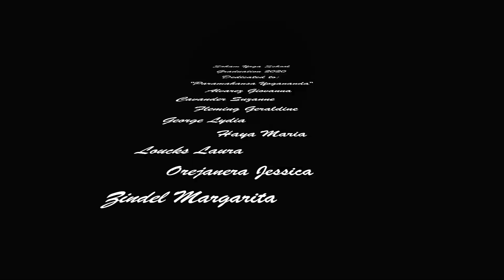Soham Yoga School Graduation 2020 - 200 hrs Vinyasa Yoga Teacher Training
Sharing Soham Yoga School Graduation 2020 especial Day.

It is as simple as that. When you know you will be responsible for sharing something with another human being - you automatically take it to heart in a different way. Whether you take the training for personal development or with the intention to begin teaching yoga we encourage our trainees to begin to SEE through the eyes of a teacher. The PATH of Teaching is a PATH of integration: making something a living wisdom which can then be shared and passed on.
After all, we already train our minds and our bodies.
Maybe now it's time to train our hearts.
Honoring my students in their especial achievement.